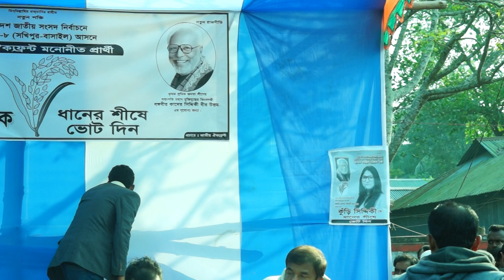আমরা কিন্তু অনেক নেত্রীবৃন্দ জেলখানায় ছিলাম - Bangla Last Update News AS tv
সবার আগে সর্বশেষ দেশ বিদেশের খবরা খবর জানতে আমাদের সাথে থাকুন ধন্যবাদ আপনাদের সবাইকে আমাদের সাথে থাকার জন্য।

AS tv এ প্রকাশিত/ প্রচারিত সংবাদ, আলোকচিত্র , ভিডিওচিত্র ,  বিনা অনুমতির ব্যবহার করা সম্পূর্ণ বেআইনী ।